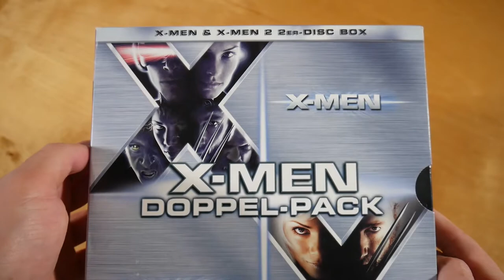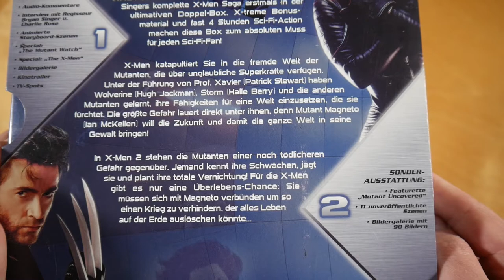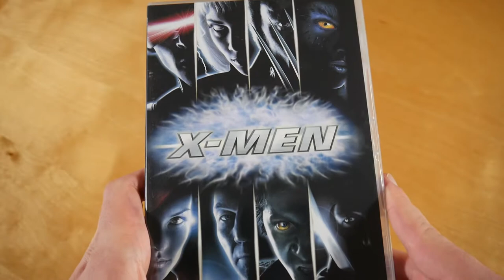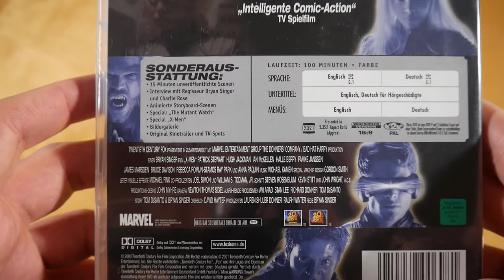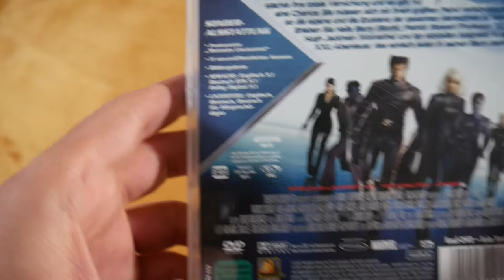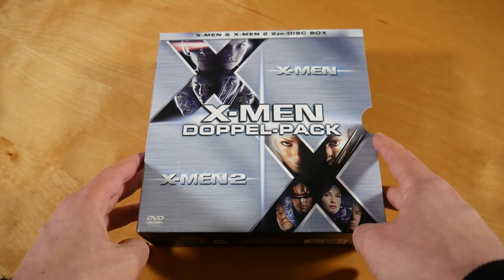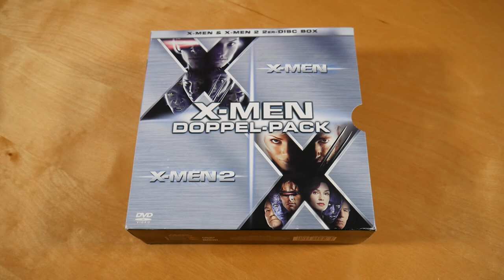X-Men Doppelpack Unboxing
In diesem Video zeige ich euch das X-Men Doppelpack.

► BOX INFOS
Kaufpreis: ? €

X-Men Doppelpack Box Inhalt:
- X-Men
- X-Men 2
- DVD Tasche